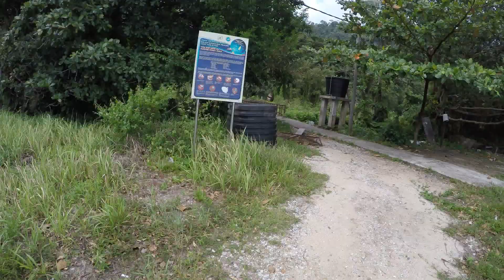GoPro HERO4 BLACK | TRIP WATERFALL KG ASAH TIOMAN ISLAND FULL HD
Aku bawa guest ke air terjun Kg. Asah Tioman Island, Rompin Pahang Malaysia. jika korang sampai di Tioman, akan merasa rugi jika tidak mandi di sini. Kg. Asah ini terletak di bahagian belakang, kalau dr Kg. Genting ambil masa dalam 20minit nak ke sana dengan menaiki speedbot. anda tidak akan memberi jawapan mengecewakan selepas pulang dr waterfall ini.

uploaded by: Abang Wan

Tioman Ferry Ticket Reservations From Mersing Jetty and Tg. Gemok Jetty stop